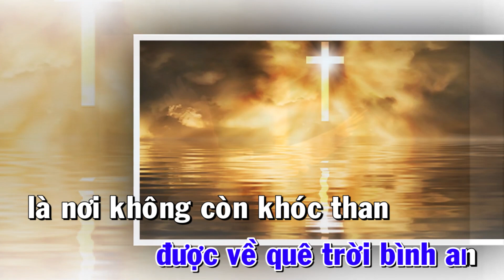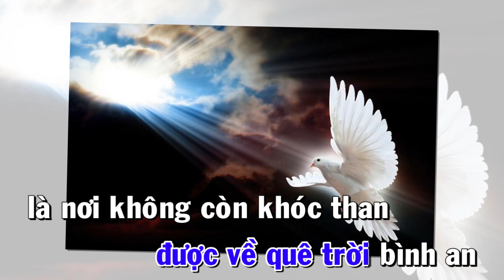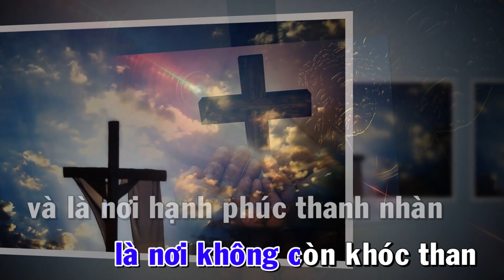NGUYỆN XIN CHÚA ( Karaoke Beat )